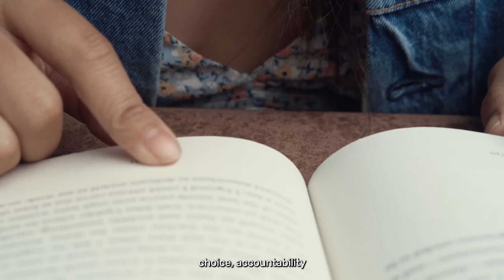Enhancing Collective Management through a Class Licensing Scheme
“The regime now makes everything a lot clearer and easier to find out information. The biggest benefit that music users will get is probably knowing what they're paying for and who they are paying for.”
- Eu-Yen Tay (郑尤妍), Director, Business Advisory & Dispute Resolution, Drew & Napier LLC

What do the new Collective Management Organisations (CMO) regulations mean for CMOs, members, and users? Watch the video to find out more.